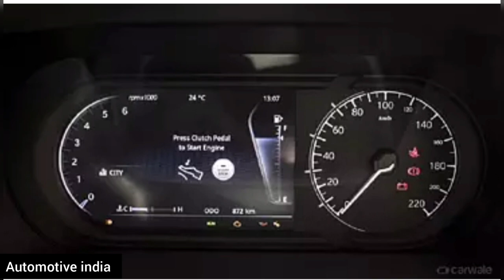New Tata Nexon 2023:New Features and Upgrades| launch price Engine ||new Nexon 1.5 diesel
Tata Nexon 2023:New Features and Upgrades| launch  price Engine|Nexon 2023 ||new Nexon 1.5 diesel
Welcome to our review of the new Tata Nexon 2023! In this video, we'll be taking a closer look at the latest version of this popular crossover SUV, including its new features and upgrades. With its sleek design and impressive performance, the Tata Nexon 2023 is a game changer in the world of automobiles.
we'll be exploring the key features of the 2023 Tata Nexon, including its advanced safety systems, powerful engine, and cutting-edge technology. Whether you're a car enthusiast or simply looking for a reliable and stylish vehicle for your daily commute, the Nexon 2023 has something to offer.